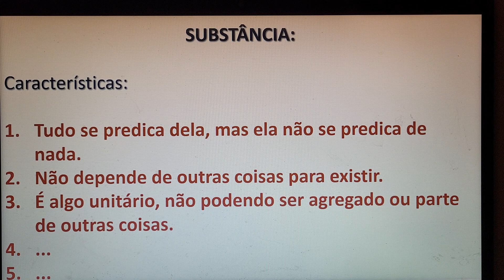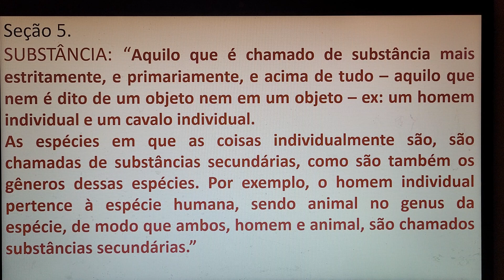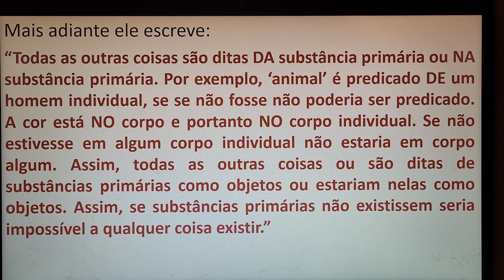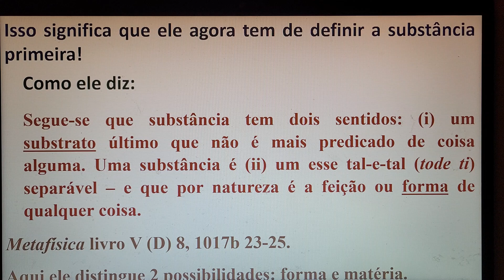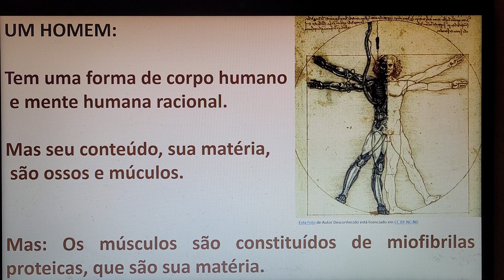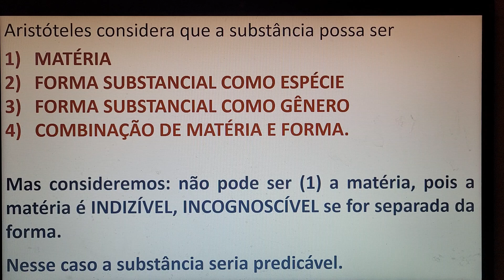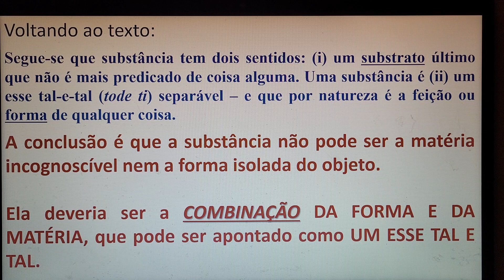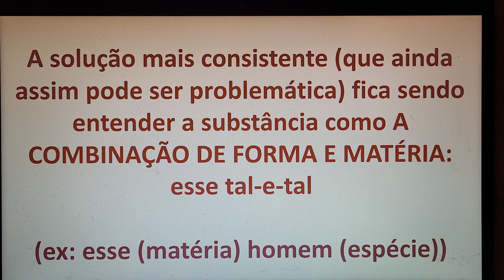CFC: O QUE É SUBSTÂNCIA EM ARISTÓTELES?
APENAS UMA OPINIÃO POUCO QUALIFICADA!